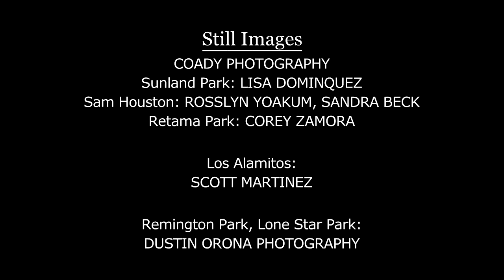Weekend Preview - Apr 9, 2015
Check out the major candidates in the New Mexico Challenge Championship G2, the Sam Houston Distance Challenge and the West Texas Futurity G2 ... They're all on this edition of the Weekend Preview!